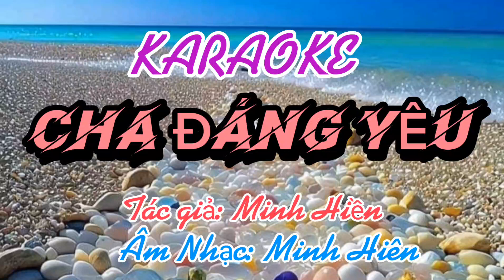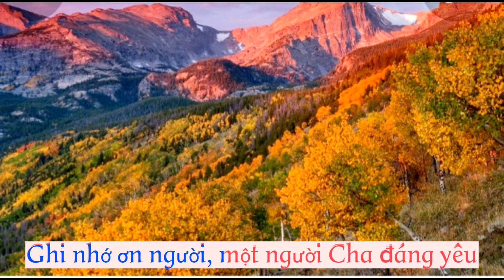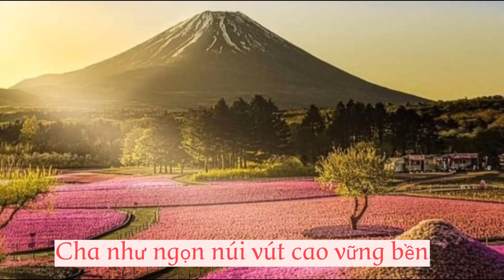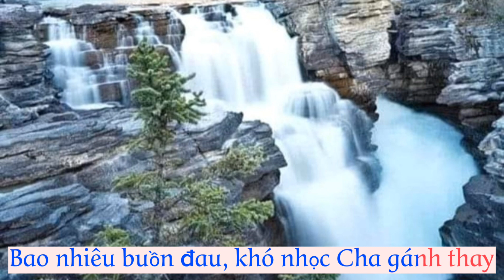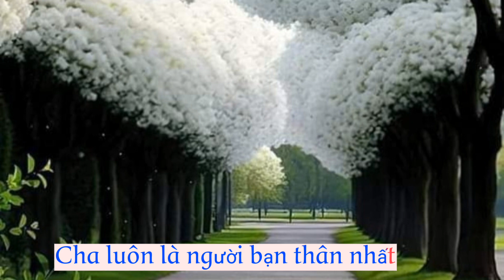KARAOKE: CHA ĐÁNG YÊU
Tác giả: Minh Hiền
Âm nhạc: Minh Hiền